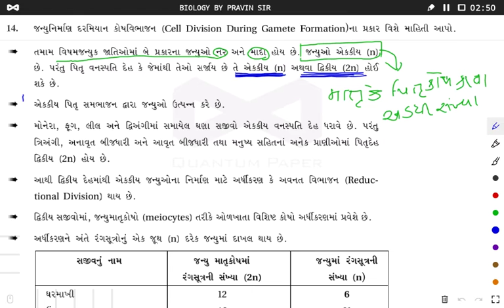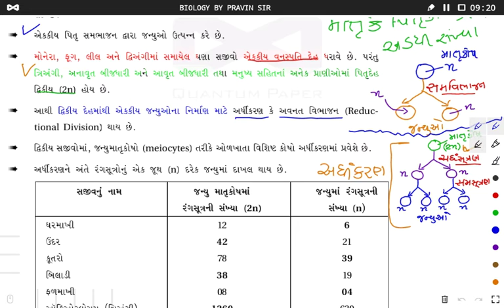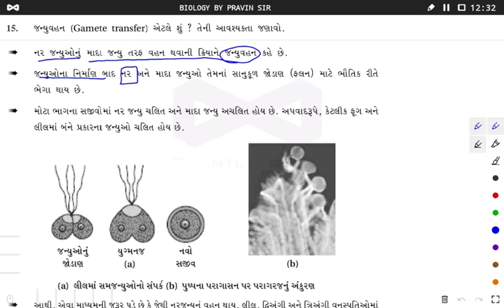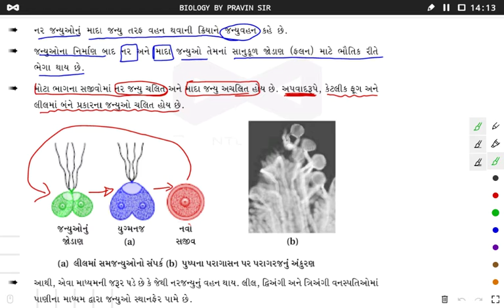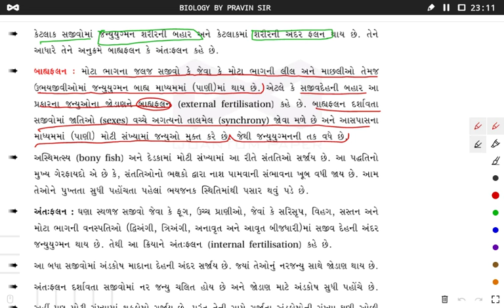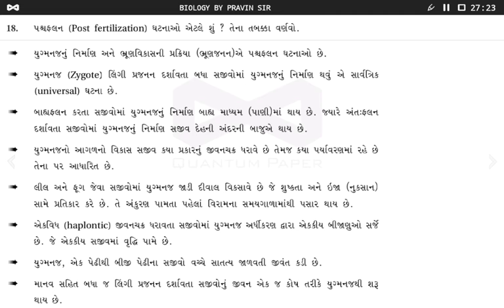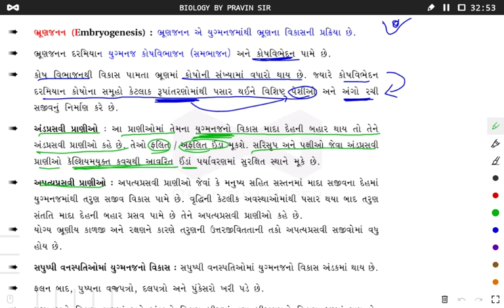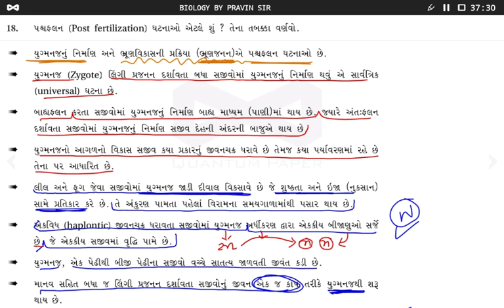youtube video #-6vyM7ozKQw